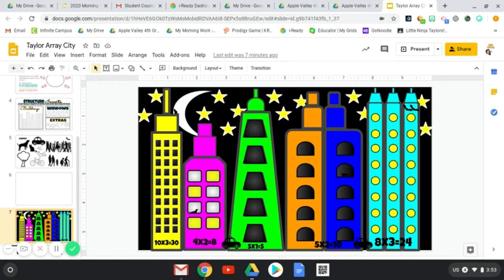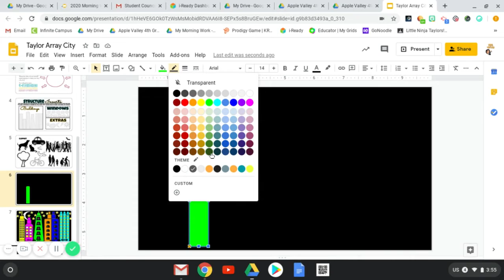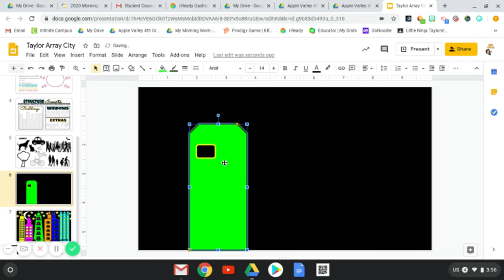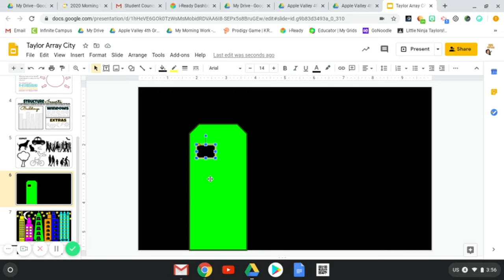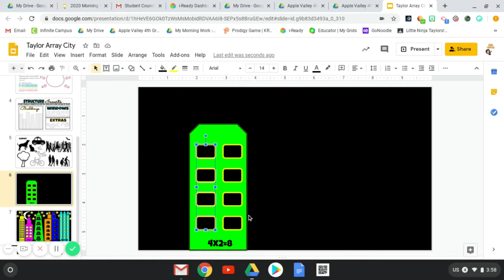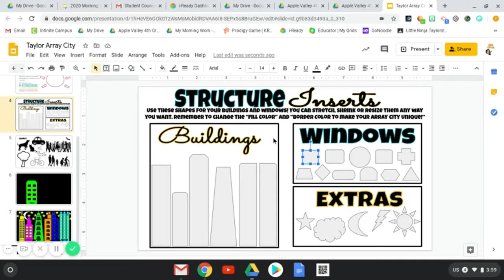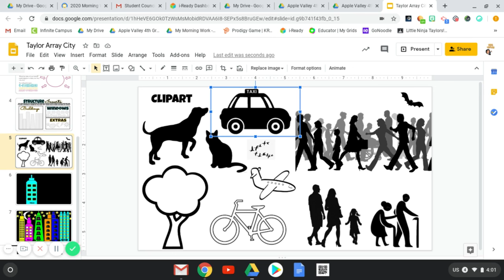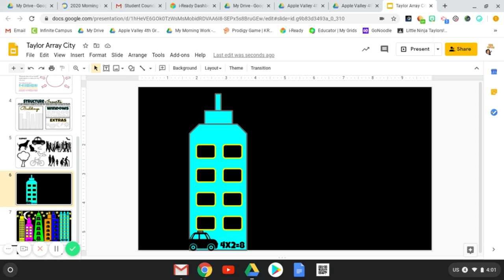Taylor Array City Google Slides